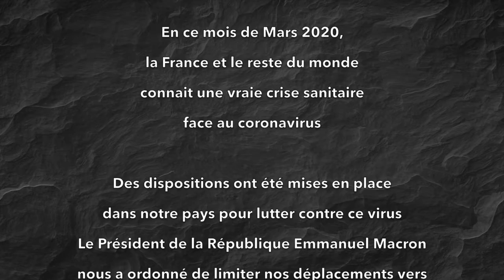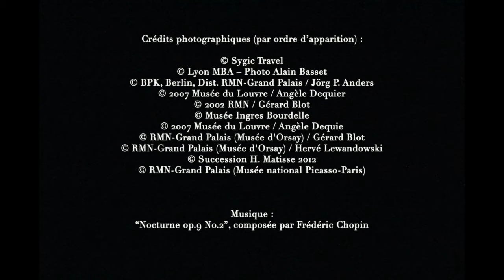[CULTURE & CONFINEMENT] Sélection de scènes d'intérieur à travers les siècles, Mars 2020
Suite aux dispositions mises en place par le Gouvernement pour lutter contre le Coronavirus, HASHT-ART et La Palette Dorée vous proposent une sélection de scènes d'intérieur pour colorer votre confinement et vous donner des idées d'activité

Vidéo réalisée par HASHT-ART & La Palette Dorée